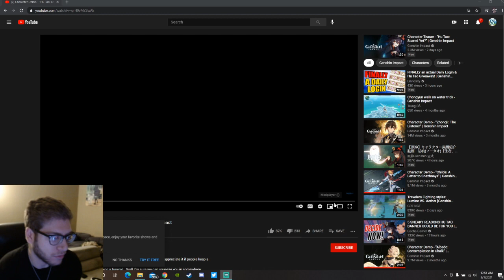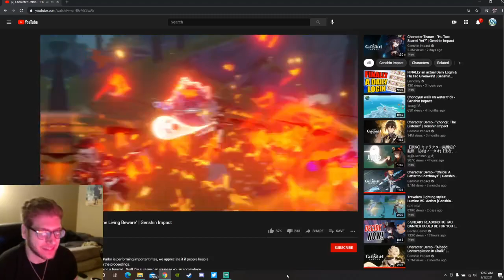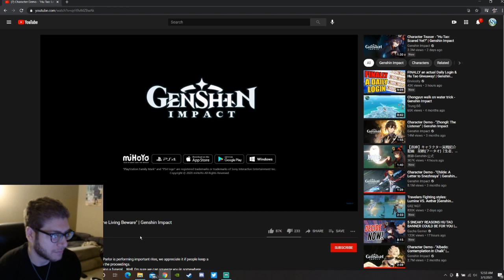MY POOR WALLET | HU TAO GAMEPLAY DEMO REACTION | GENSHIN IMPACT